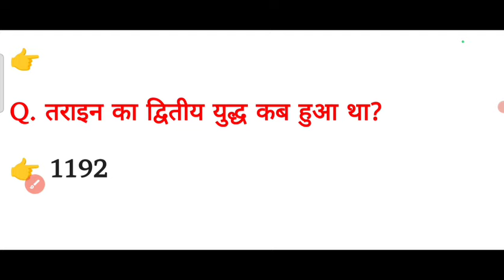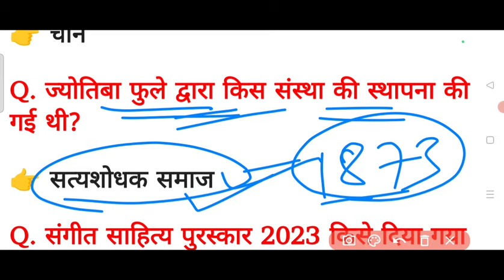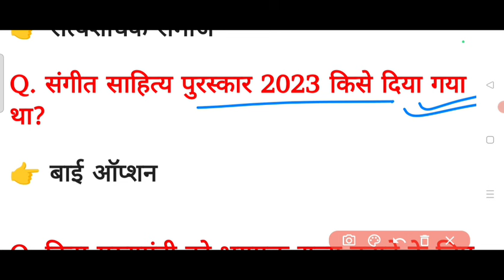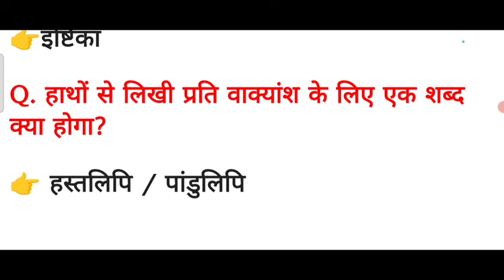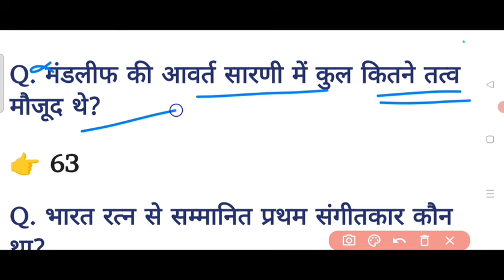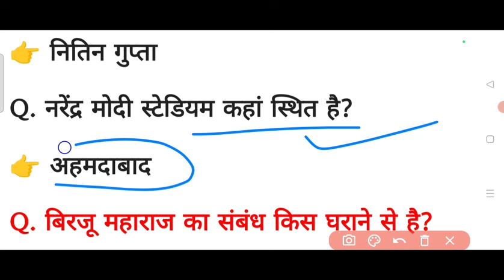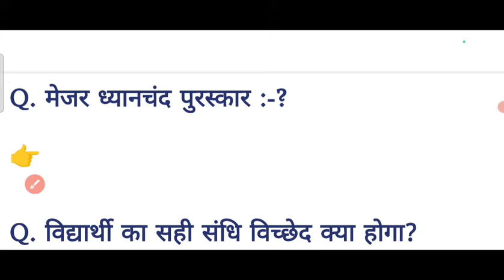SSC GD EXAM 20 February 1st Shift Analysis | ssc gd 20 feb 2024 question paper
ssc gd exam 20 february 1st shift analysis
ssc gd exam 20 february 1st shift question answer

Thanks Xmart Study 2.0